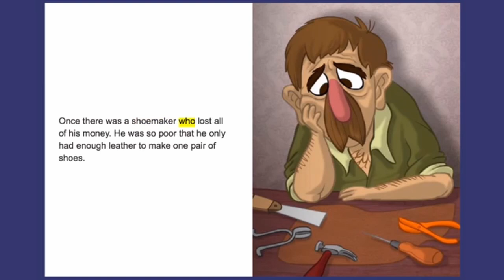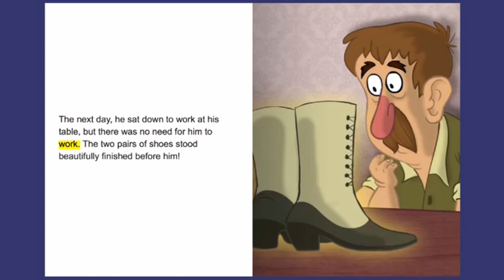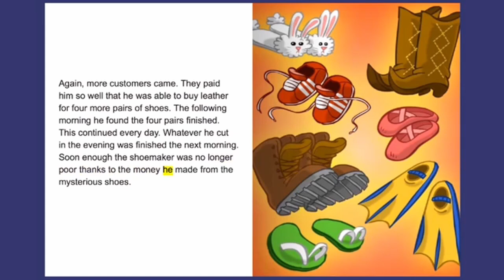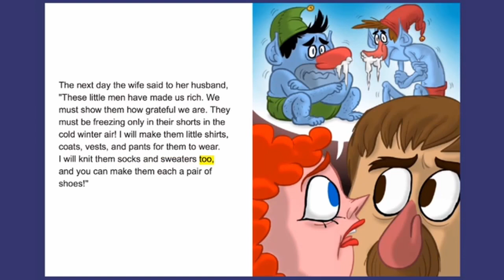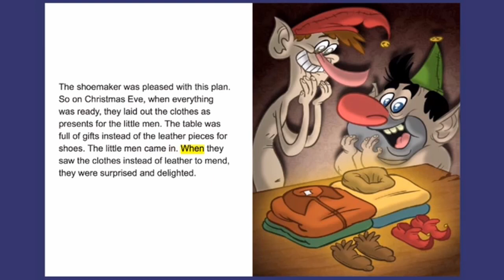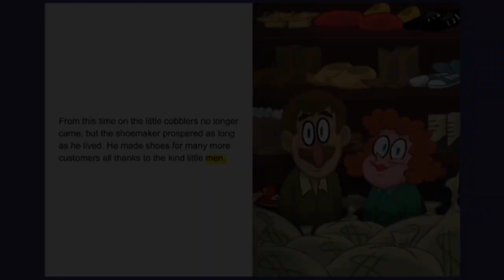The Elves and the Shoemaker Bee Kids